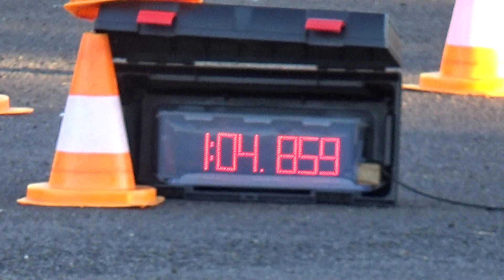2022MGymfunOLC1 Marie Geerlings BMW 1200 GS just for fun!!!